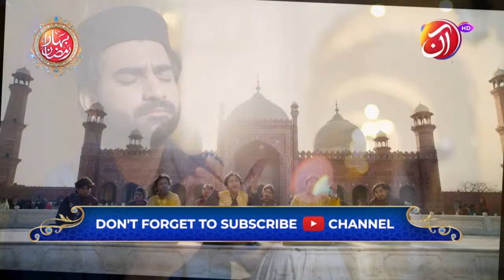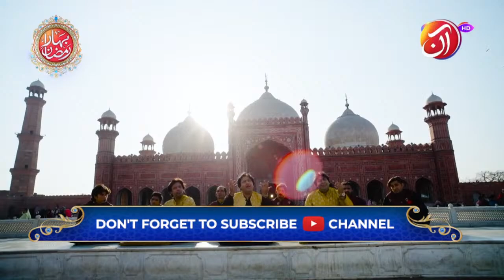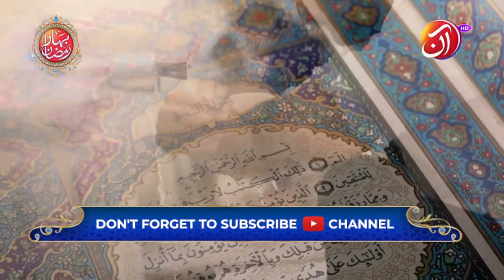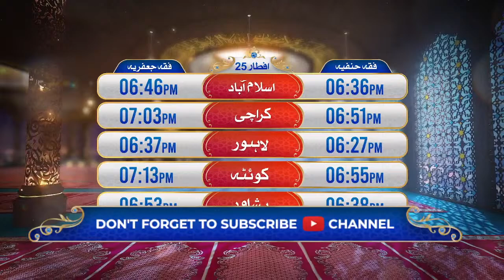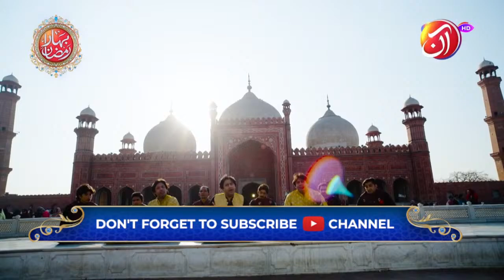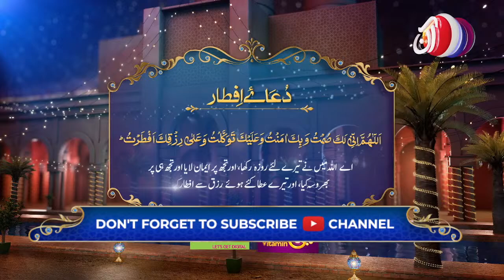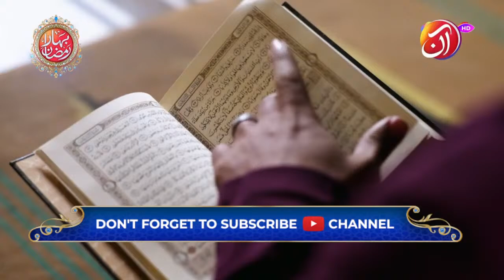🔴AANTV Live Stream | 25th Ramadan | Bahar-e-Ramadan | Juggun Kazim | Saba Faisal | AAN TV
Dive into the spirit of Ramadan with Juggun Kazim as she brings you an enchanting 'Bahar-e-Ramadan | Iftar Transmission' on AAN TV. Join us for an evening filled with soulful recitations, enlightening discussions on the significance of Ramadan, and heartwarming stories of faith and compassion. Let's come together as a community to embrace the blessings of this sacred month and share the joy of breaking our fasts with loved ones. Tune in and experience the beauty of Ramadan with Juggun Kazim on AAN TV.

Cast:
Host: Juggun Kazim
Guest: Saba Faisal
Tilawat: Qari Nauman Saifi
Scholar: Allama Hassan Raza Baqir, Ali Waqar, Allama Muhammad Iqbal Qadri
Naat Khwan: Salma Khan, Shahzada Husnain
Qawal: Afzal Ali Khan
Kissa: Memoona Qudoos
Nutrionist: Dr Zainab Gondal
Chef: Amina Ilyas